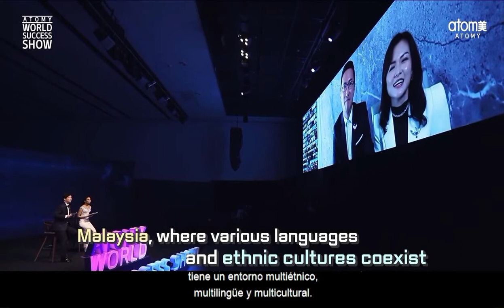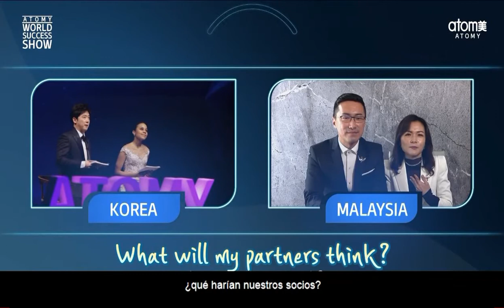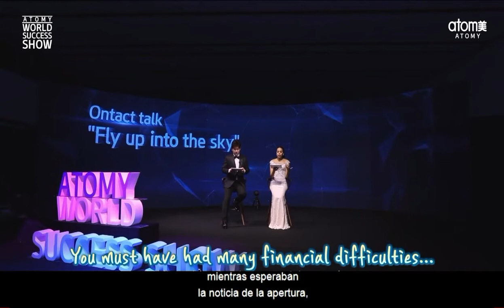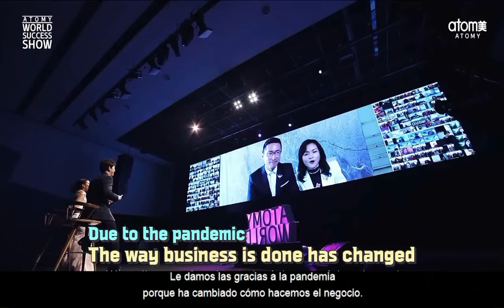Trabajaron ATOMY 3 años en pre-apertura ACTUALMENTE GANAN $400.000 DOLARES ANUALES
atomy herbday
atomy toallas sanitarias
atomy te
atomy ollas
atomy esponjilla
atomy esponja
atomy guantes
atomy hierro
atomy probioticos
atomy lutein
atomy luteina
atomy hydra
atomy acne
atomy lipstick
atomy labial
atomy pure spirulina
atomy spirulina
atomy enzimas digestivas
atomy finezyme
atomy him
atomy adelica
atomy hombre
atomy homme
atomy adelica
atomy cerabebe
atomy noni
atomy medicook
alejandro atomy
Alejandro Cortes Oficial
Alejandro Atomy
alejandro cortes oficial
Atomy Pasta dental
Atomy Absolute
Atomy Hemohim
atomy him
como ganar dinero por internet
pnl
como vender
educacion
emprender
negocios exitosos
mente millonaria
el negocio del siglo 21
como ser feliz
emprendimiento
como ganar dinero desde casa
amazon
mercadolibre
linio
alibaba
aliexpress
ebay
suplementos coreanos
detergente coreano
educacion financiera
libertad financiera
builderall
trabajo
empleo
motivacion personal
productos organicos
programacion neurolinguistica
que es atomy
atomy estafa
porque atomy
aplgo